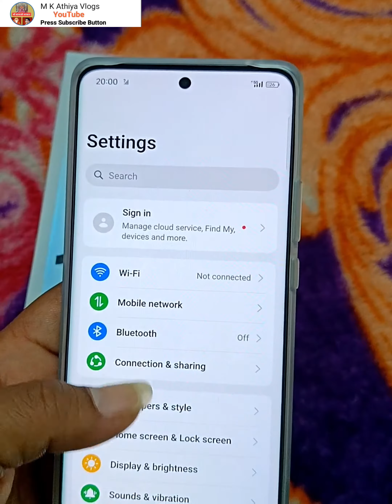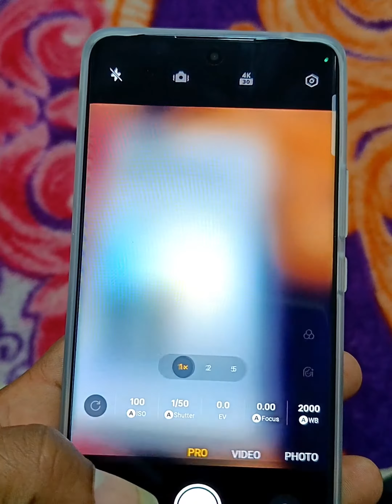OPPO Reno11 Pro Plus 5G Unboxing Ram 12+4 # 256